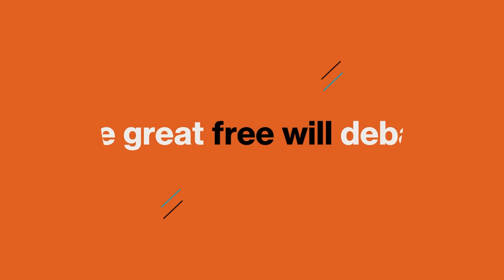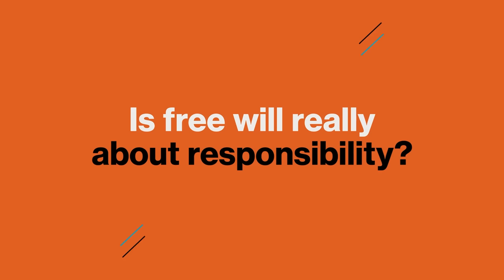The great free will debate | Bill Nye, Michio Kaku, Robert Sapolsky, Steven Pinker & more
The great free will debate
"What does it mean to have—or not have—free will? Were the actions of mass murderers pre-determined billions of years ago? Do brain processes trump personal responsibility? Can experiments prove that free will is an illusion?

Bill Nye, Steven Pinker, Daniel Dennett, Michio Kaku, Robert Sapolsky, and others approach the topic from their unique fields and illustrate how complex and layered the free will debate is.

From Newtonian determinism, to brain chemistry, to a Dennett thought experiment, explore the arguments that make up the free will landscape.
TRANSCRIPT:

- Well, you ask one of the deepest philosophical questions of physics. The question of free will.

- For billions of years on this planet, there was life, but no free will. Physics hasn't changed, but now we have free will.

- The brains are automatic, but people are free.

- Our ability to choose is often confused.

- Human choices will not be predictable in any simple way.

- In reality, I don't think there's any free will at all.

DANIEL DENNETT: For billions of years on this planet there was life, but no free will. Physics hasn't changed, but now we have free will. The difference is not in physics. It has to do with, ultimately, with biology. Particularly evolutionary biology. What has happened over those billions of years, is that greater and greater competences have been designed and have evolved. And the competence of a dolphin, or of a chimpanzee, the cognitive competence, the sort of mental competence, is hugely superior to the competence of a lobster, or a starfish. But ours dwarfs the competence of a dolphin or a chimpanzee, perhaps to an even greater extent. And there's an entirely naturalistic story to say, to tell about how we came to have that competence, or those competences. And it's that, "Can do." It's that power that we have which is natural, but it's that power which sets us aside from every other species. And the key to it is that we don't just act for reasons. We represent our reasons to ourselves and to others. The business of asking somebody, "Why did you do that?" And the person being able to answer, it is the key to responsibility. And in fact, the word, "responsibility," sort of wears its meaning on its sleeve. We are responsible because we can respond to challenges to our reasons. Why? Because we don't just act for reasons, we act for reasons that we consciously represent to ourselves. And this is what gives us the power and the obligation to think ahead, to anticipate, to see the consequences of our action. To be able to evaluate those consequences in the light of what other people tell us. To share our wisdom with each other. No other species can do anything like it. And it's because we can share our wisdom that we have a special responsibility.

That's what makes us free in a way that no bird is free, for instance. There's a very sharp limit to the depth that we as conscious agents can probe our own activities. This sort of superficial access that we have to what's going on, that's what consciousness is. Now, when I say, who's this, "we," who's got this access? That's itself part of the illusion because there isn't a, sort of, boss part of the brain that's sitting there with this limited access. That itself is part of the illusion. What it is, is a bunch of different subsystems, which have varying access to varying things and that conspire in a sort of competitive way to execute whatever projects it is that they're, in their, sort of, mindless way executing.

STEVEN PINKER: I don't believe there's such a thing as free will in the sense of a ghost in the machine, a spirit, or soul that somehow reads the TV screen of the senses and pushes buttons and pulls levers of behavior. There's no sense that we can make of that. I think we are...our behavior is the product of physical processes in the brain. On the other hand, when you have a brain that consists of a hundred billion neurons, connected by a hundred trillion synapses, there is a vast amount of complexity. That means that human choices will not be predictable in any simple way from the stimuli that have impinged on it beforehand. We also know that that brain is set up so that there are at least two kinds of behavior. There's what happens when I shine a light in your eye and your iris contracts, or I hit your knee with a hammer and your leg jerks upward. We also know that there's a part of the brain that does things like choose what to have for dinner, whether to order chocolate, or vanilla ice cream. How to move the next chess piece...